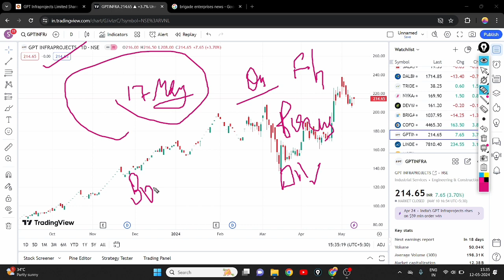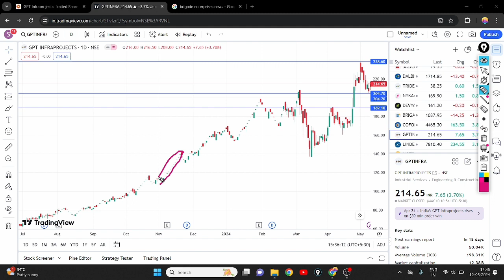GPT INFRA PROJECT SHARE 4% UPSIDE, BONUS, DIVIDEND ANNOUNCEMENT || GPT INFRA PROJECT SHARE NEWS